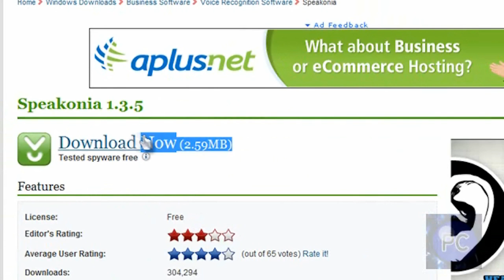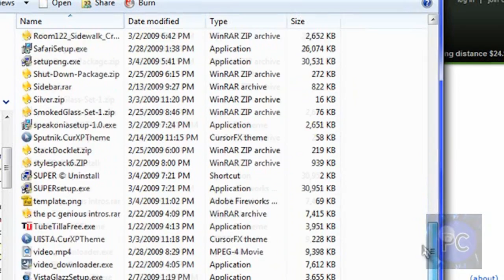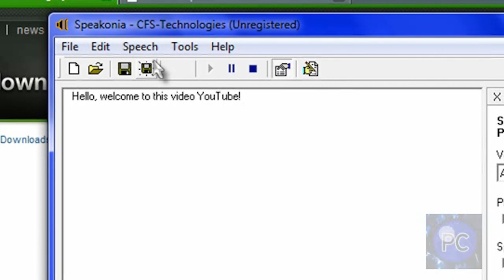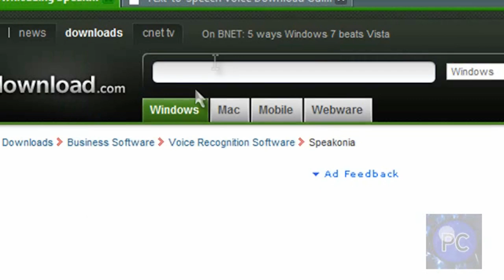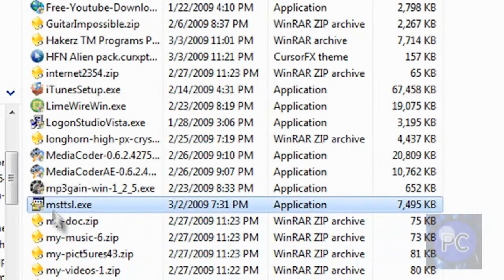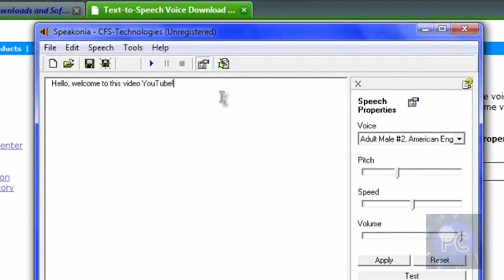How to Get Microsoft Sam in Windows Vista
In this video tutorial, I show you a program called Speakonia, which is a text-to-speech freeware program. I also show you how you can get Microsoft Sam, Mary, and Mike, along with other neat voices in Windows Vista

Download Speakonia

Download Voices